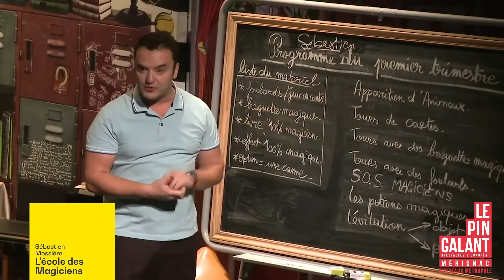Sébastien Mossière - L'école des magiciens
DIMANCHE 21 MARS | 16H00

Bienvenue à l’école des magiciens où Sébastien, professeur très étourdi et un peu farfelu, et surtout un magicien très fort mais complètement loufoque, nous propose d'être ses élèves.

Nous allons pouvoir apprendre nos premiers tours de magie et l’aider à réaliser des trucs incroyables ! Enfin, si tout se passe bien et que Sébastien ne perd pas la mémoire. Car s'il oublie tout, y compris qu’il est lui-même magicien... il va falloir l’aider à se souvenir ! Pour que l'aventure continue, et surtout qu'il puisse se présenter au concours du plus grand magicien du monde... Spectacle de magie théâtralisée dans la lignée de « L’apprenti magicien », « La fiancée du magicien » et du « Magicien malgré lui », déjà accueillis au Pin Galant, « L'école des magiciens » a été nominé aux Molières 2016 dans la catégorie Meilleur Spectacle.
Tours époustouflants, grande illusion spectaculaire, humour, tendresse, suspens, blagues, gags, ce spectacle rassemble tous les ingrédients pour faire passer un moment exceptionnel aux enfants comme à leurs parents !
INFORMATIONS PRATIQUES

TARIFS
TARIF ABONNÉS : 20 €
GÉNÉRAL : 26 €
GROUPES ET VERMEIL : 24 €
RÉDUIT : 21 €
MOINS DE 15 ANS : 15 €

HORAIRES
Ouverture des portes : 15h15
Début du spectacle : 16h00
⚠ Les représentations commencent à l'heure précise.
Si vous êtes en retard, l'accès à la salle ne pourra s'effectuer qu'à la faveur d'une pause au cours du spectacle, sur les places restantes disponibles.

DANS LA SALLE
L'utilisation des appareils photos ou vidéos et des téléphones portables est strictement interdite.
Excepté les confiseries vendues par nos hôtesses, nourriture et boissons (bouteilles en verre et canettes) sont interdites en salle.

ACCES
🏟 Parking gratuit (parking Hôtel de ville, parking de la Maison des associations, parking Auchan)
🚊 Tram A (arrêt Pin Galant)
🚙 Covoiturage (disponible sur notre site internet)
🚗 Bluecub (station Pin Galant)